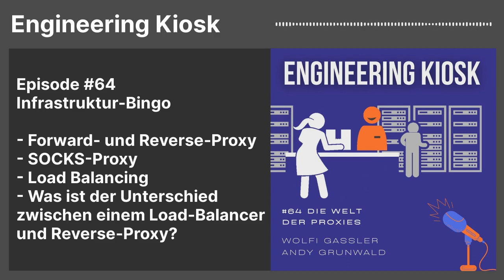Episode #64: Forward-, Reverse-, SOCKS-Proxy, Unterschiede zwischen Load-Balancer und Reverse-Proxy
Forward-Proxy, Reverse-Proxy, Bastion-Host, Load Balancer, SOCKS5-Proxy, Edge-Router, Zero-Trust, Geo-Balancing, ...

Haltet eure Buzzword-Bingo-Karten bereit. In dieser Episode beschäftigen wir uns mit der Frage "Was ist eigentlich der Unterschied zwischen einem Loadbalancer und einem Reverse Proxy?". Klingt einfach zu beantworten, ist es aber nicht. Zwei (oder sogar mehr) Welten treffen da aufeinander. Um der Antwort näher zu kommen, steigen wir Tief in das Thema ein und klären was eigentlich ein normaler Proxy ist, wo der Unterschied zu einem Reverse Proxy ist, was ein SOCKS5-Proxy kann, wozu Proxies heutzutage eingesetzt werden, was ein Bastion Host ist, wozu Edge Nodes gut sind, was Ihr für Tools einsetzen könnt und klären am Ende auch die Frage, was denn nun eigentlich der Unterschied zu einem Load Balancer ist.

Bonus: Ob Wein durch Schläuche schmeckt und was das Düsseldorfer Altbier mit Proxies zu tun hat.

00:00 Intro
00:50 Unterschied zwischen Loadbalancer und Reverse Proxies, störende und hippe Proxies und deren Relevanz
06:31 Was ist ein (normaler) Proxy?
13:52 Was ist ein Bastion Host?
16:58 SOCKS5-Proxies
19:59 Proxy-Anwendungsfall: Hotel W-LAN und die Deutsche Bahn
21:14 Was ist ein Reverse Proxy?
27:28 Anwendungsfälle für Reverse Proxy (Caching, Load balancing, SSL Terminierung)
31:43 Wer braucht einen Reverse Proxy?
35:49 Migration von Bildern in die Cloud mit Hilfe eines Reverse Proxies
40:41 Was sind Edge Nodes?
42:37 Was sind die Nachteile von (Reverse) Proxies?
45:58 Neue Namen und alte Methoden: Welches Tooling gibt es auf dem Markt?
47:09 Was ist der Unterschied zwischen einem Reverse Proxy und einem Load Balancer?
52:31 Anwendungsfall Zero-Trust mit Proxies
54:50 Die Kunst: Grundlagen kennen und Marketing-Lingo entschlüsseln